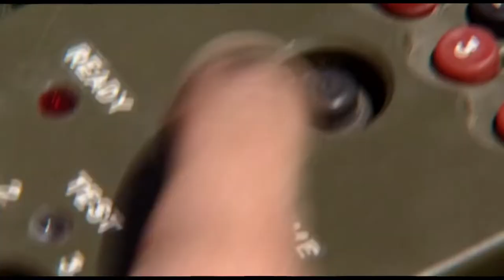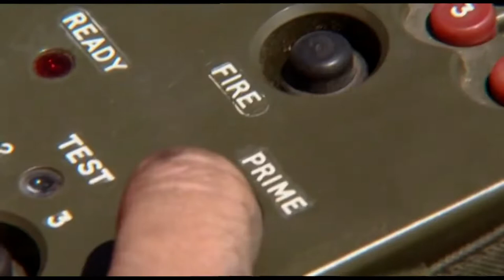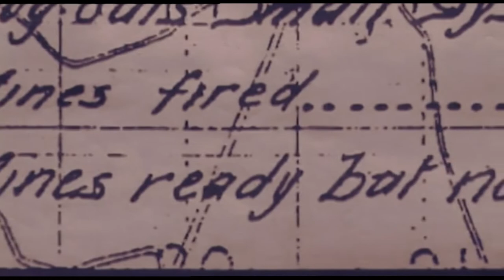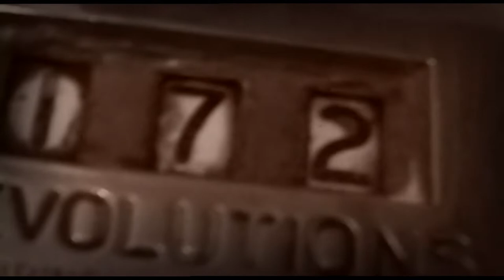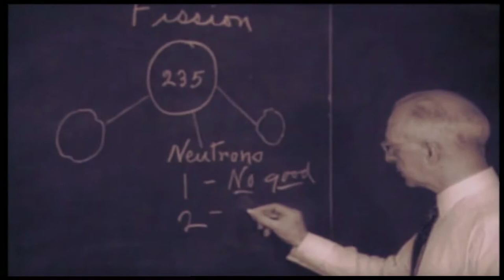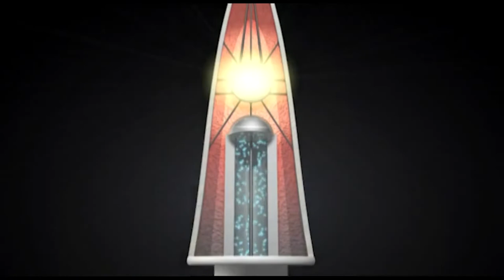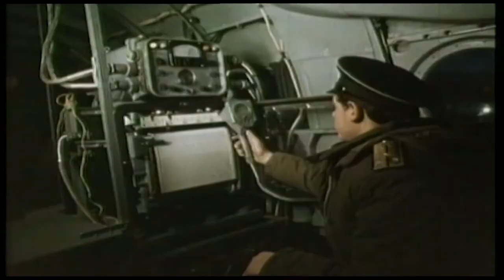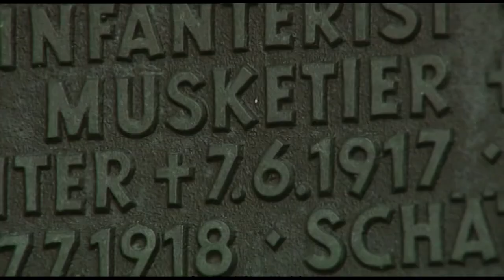Ultimate Explosions | The Ultimates | S01 EP02 | Curious?: Science and Engineering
While some explosions are man-made and fully controlled, in nature there is the possibility of a greater explosion. In this episode of The Ultimates, follow the stories of various explosions that have changed lives forever.

The Ultimates - from Season 1 Episode 1 "Ultimate Explosions": Ultimate Explosions chronicles the compelling stories of explosions that have reverberated around the world. The one hour episode also reveals the powerful stories about the men, women and children impacted by the world’s most notorious wartime, accidental and man-made explosions, while also telling the untold story of a massive underground bomb that could explode at any time, posing the ultimate challenge for explosives experts.

The Ultimates, a 6X1 hour technology series with attitude, explores the science behind extreme speed and power. Using dramatic re-enactment, rare archive footage, vivid CGI, expert testimony and compelling narrative, the series focuses on the creation and scientific research behind notorious war-time explosions, the worst collisions in sports car history, supersonic trains, thrill rides, and the world’s most advanced fighting machines - strike planes and attack helicopters. The series also look at the designers and creators whose obsession with speed and power pushes them to join the dog-eat-dog race for military, mechanical and technological superiority.